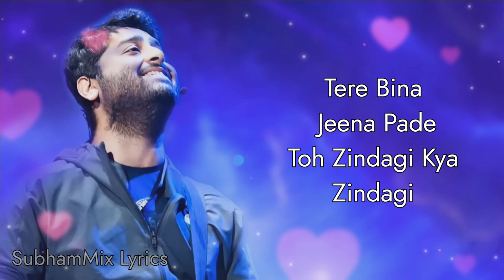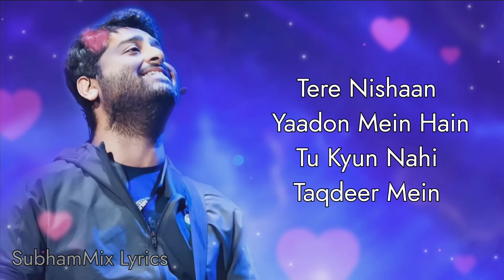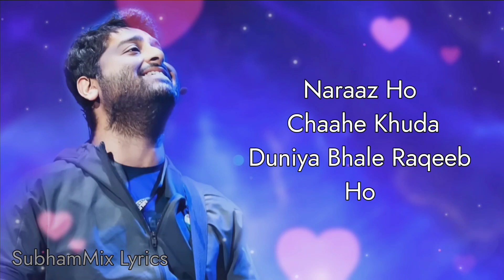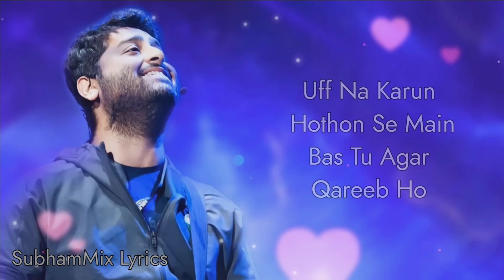Lambiyaan Si Judaiyaan ( LYRICS ) - Arijit Singh | Raabta | Sushant Singh Rajput & Kriti Sanon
Lambiyaan Si Judaiyaan Lyrics from Raabta: Here comes a beautiful sad song on Separation composed by Pritam and sung by Arijit Singh while lyrics of “Lambiyan Si Judaiyan” are penned by extremely talented Amitabh Bhattacharya.

Song: Lambiyaan Si Judaiyaan
Singer : Arijit Singh
Album : Raabta
Lyricist : Amitabh Bhattacharya
Director : Dinesh Vijan
Movie: Raabta
Starring : Sushant Singh Rajput & Kriti Sanon
Label : T Series

LYRICS-

Sajda tera kar na sakoon
Toh bandagi kya bandagi
Tere bina jeena pade
Toh zindagi kya zindagi

Kya rang laaya Dil ka lagaana
Goonje hawaa mein
Bichhde dilaan diyaan duhaiyaan
Vey badi lambiyaan si judaiyaan

Tere nishaan yaadon mein hain
Tu kyun nahi taqdeer mein
Nadaan dil hai dhoondta
Qurbat teri tasveer mein

Mumkin nahin hai tujhko bhulaana
Dekhe Khudaya do aashiqaan diyaan tabahiyan

(Ali Ali Ali… Ali Maula…)

Naraaz ho chaahe Khuda
Duniya bhale raqeeb ho
Uff na karun hothon se main
Bas tu agar qareeb ho

Badi lambiyan si judaiyan
Judaiyaan..
Badi lambiyaan si judaiyaan
Judaiyaan.. judaiyaan..

Vey badi lambiyaan si judaaiyaan
Lambiyan si judaiyaan
Lambiyan si judaaiyan
Lambiyan si judaaiyan…

Thanks